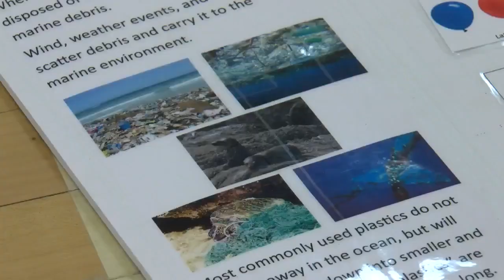58-foot inflatable whale teaches students how trash affects marine life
58-foot inflatable whale teaches students how trash affects marine life